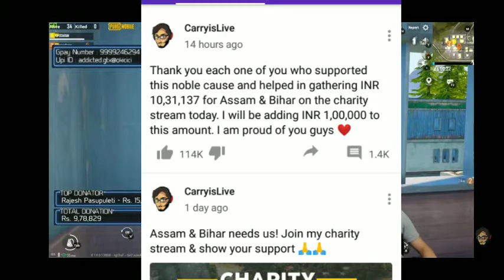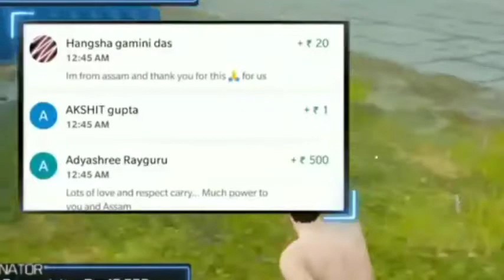Carryminati New World Record: Bihar & Assam Charity Stream Records Created 💸 & Broken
🎉Top PUBG LITE MOMENTS GOD PRAVEEN YT DANCE : On Live Stream (Funny Moments)

Hello guys in this video I will show you the official update trailer launch in pubg mobile lite and new update in maps,guns, and FPP Mode.

Download link of pubg lite beta version
com.tencent.iglitece_0.18.1_13552_MinAPI18_(arm64-v8a,armeabi-v7a)(nodpi)_apklinker.com.apk

IMPORTANT NOTE :-) GUYS in this video I will be showing you the upcoming 0.18.0update leaks and.

💥carryminati live stream
💥carry is live
💥carryminati live stream
💥god praveen yt
💥pubg lite stream god praveen yt
💥pubg lite god praveen yt
💥pubg beta update
💥pubg beta 0.18.0 update
💥pubg mobile lite latest update
💥0.18.0 update in pubg mobile lite
💥season 13 wp all leaks in pubg mobile lite
💥season 13 all leaks
💥wp season 13 new updates
💥what after 30wp in pubg mobile lite
💥free outfits in pubg mobile lite
💥free skins in pubg Mobile lite
💥how to get free silver coin in pubg Mobile lite
💥free mein kaiser milega outfits
💥pubg lite wp hack
💥winner pass missions in pubg mobile lite secret trick
💥permanent outfits free mein kaha se milega
 💥support moksh gaming
JD

GUYS IF YOU ARE visiting first time on my YouTube Channel and you love gaming tips and tricks so hit the subscribe button  and share my videos with your gamer Friends and like my video if you find it useful and interesting.

Pubg Lite New Update, Pubg Lite 0.18.0 Update, Pubg Lite New Beta Update, Pubg Mobile Lite New Update, Pubg Mobile Lite 0.18.0 Update, Pubg Lite New 0.18.0 Update, Pubg Mobile Lite,